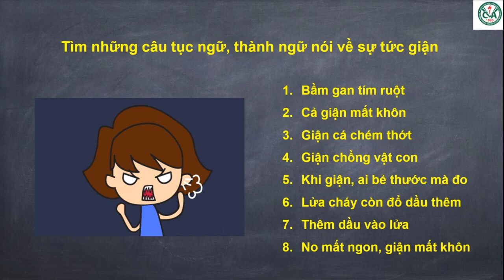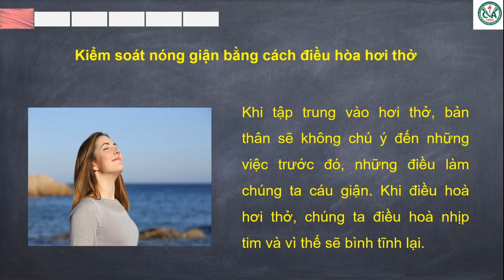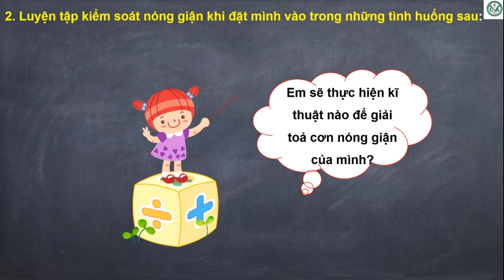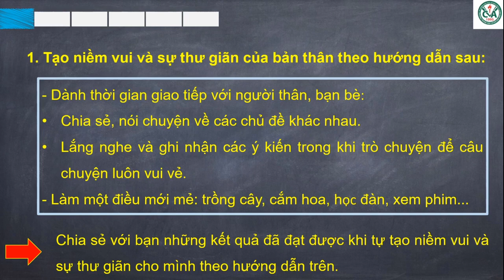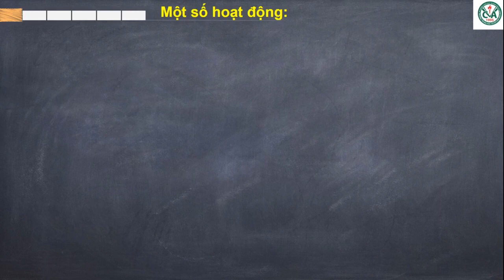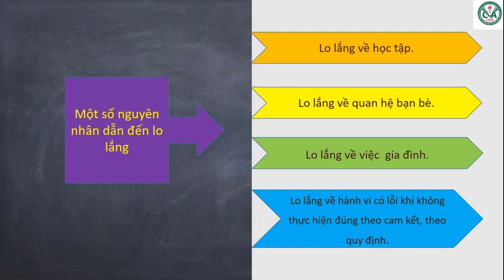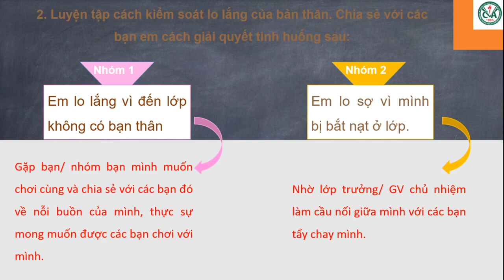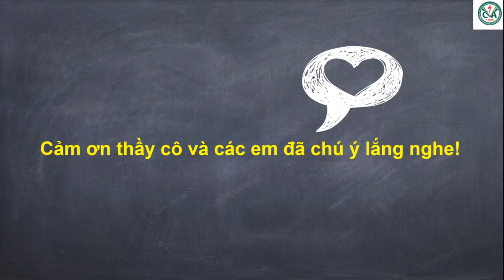HOẠT ĐỘNG TRẢI NGHIỆM 6 (Tuần 6 / HK1) - Chủ đề 2 - CHĂM SÓC CUỘC SỐNG CÁ NHÂN (Tiếp theo)